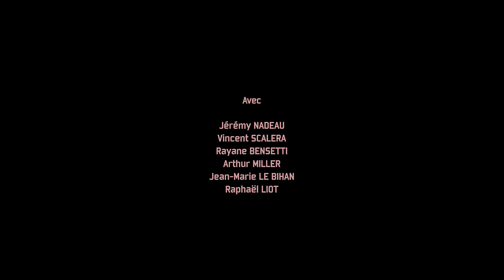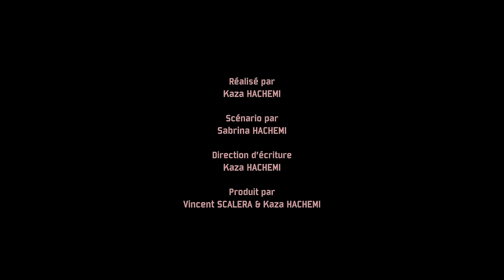FRÈRE! S02E04 - LE CASTING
C’est sans risque car satisfait ou remboursé pendant les 30 premiers jours !

FRÈRE!

Réalisé par: Kaza
Ecrit par: Sabrina Hachemi
Assistant Réalisateur: Killian Bocquet
Chef OPV & étalonnage: Antoine Guibert
1er assistant OPV: Basile Pollet-Villard
Chef électricien: Stephane Aubril
Produit par: Vincent Scalera & Kaza Hachemi
Producteur exécutif: Webedia, IDZ, Wooshes Production
Directrice de production: Camille Selosse
Chargée de production: Blanche Martin
Administrateur de production: Max Segarra
Administratrice de production adjointe: Gaëlle Dekyndt
Régisseur général: Jean Marie Le Bihan aka Jim
Décoratrice (PAM'S): Kim Adionadis
Décoratrice (PAM'S): Lisa Rodriguez
Maquilleuse: Maria Miekouzambi
Chef OPS : Charles Grégoire (Dadson)
Perchman: Raphaël Charpin (Dadson)
Mixeur: Victor Pierre
Monteuse: Clémentine Friot
Monteur: Théo Meunier
Making of: Raphaël Liot

Merci aux produits laitiers